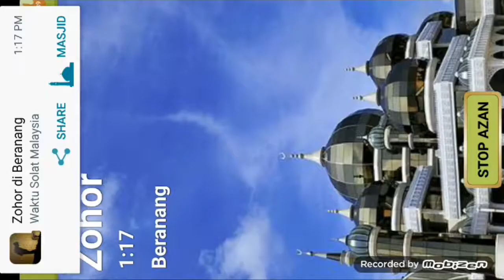AKHIRNYA..NO 1~(CRISIS ACTION)-MALAYSIA-